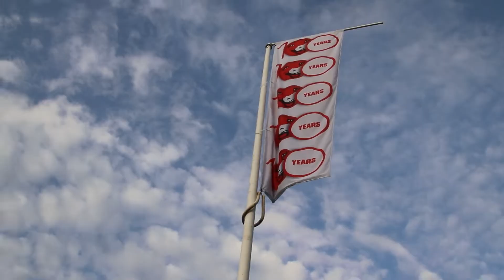La Vache qui Rit - Gravel'Tour Cannondale